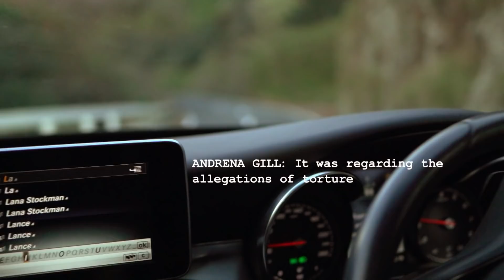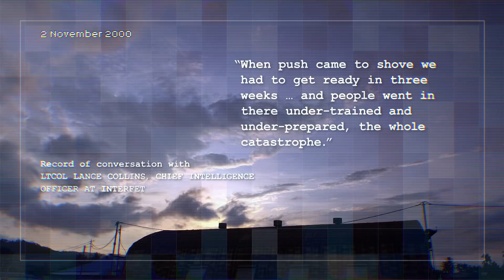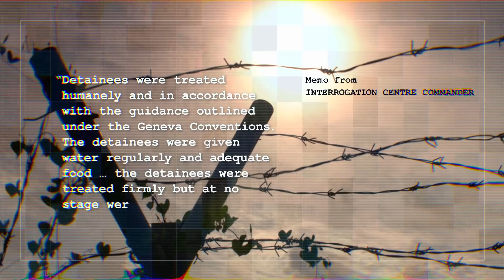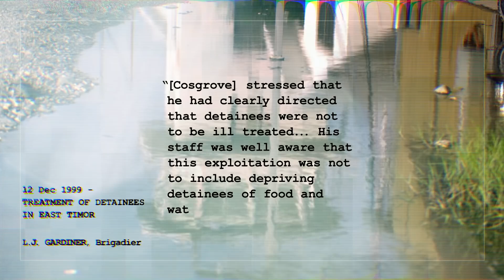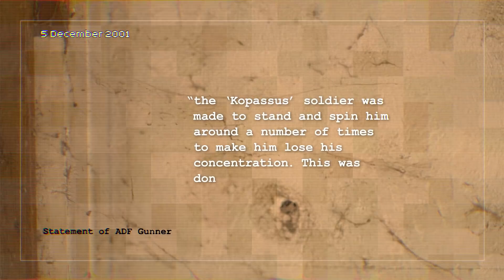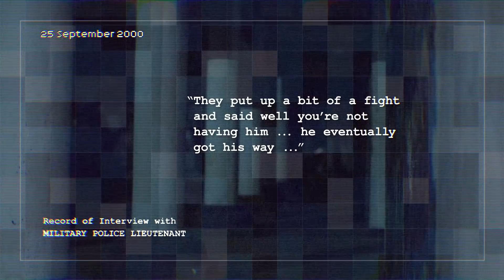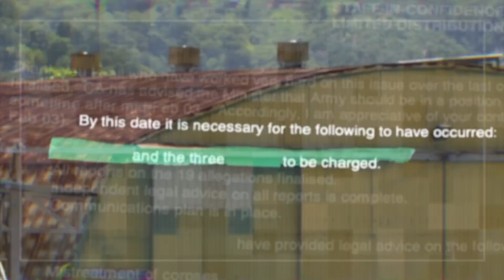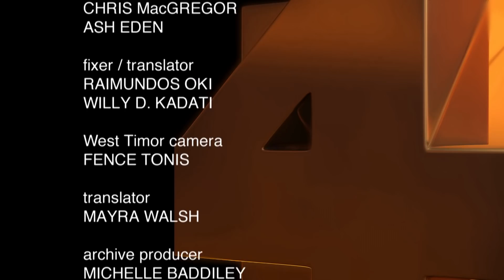East Timor: Torture allegations and Australia’s secret interrogation centre | Four Corners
Australian soldiers stripped, interrogated, and allegedly tortured a group of men and boys in East Timor. Four Corners travelled to Timor and tracked them down. This is their story.

In 1999, the Australian Defence Force led an international armed intervention in East Timor, now known as Timor-Leste, to stop a wave of sickening violence that claimed more than a thousand lives.

Celebrated by the international community, the force brought peace to the southeast Asian nation.

But behind that success is an untold story.

In part 1 of our investigation into Australia’s military efforts in Timor, we unearthed witness testimonies that shed light on allegations of serious misconduct including the brutalisation of corpses.

In part 2, and for the first time, we tracked down a group of men who claim they were abused inside Australia’s secret interrogation facility where there was evidence of torture.